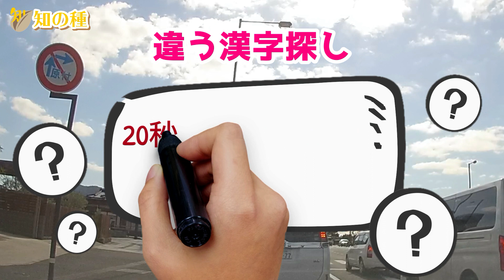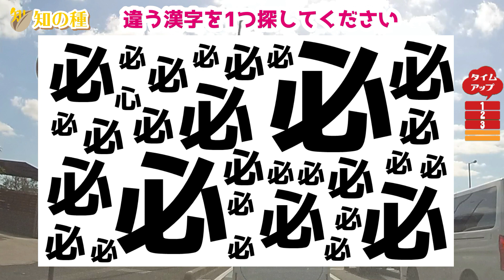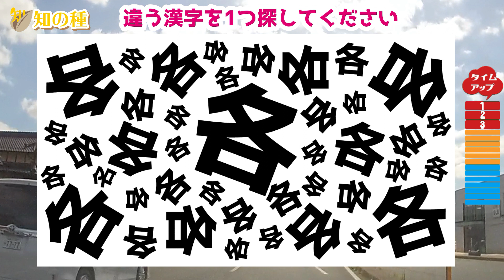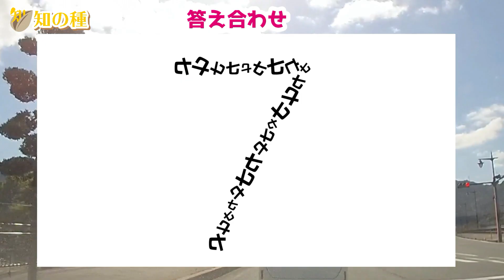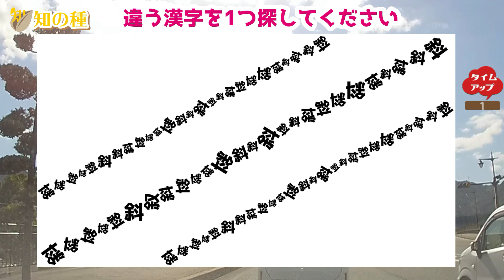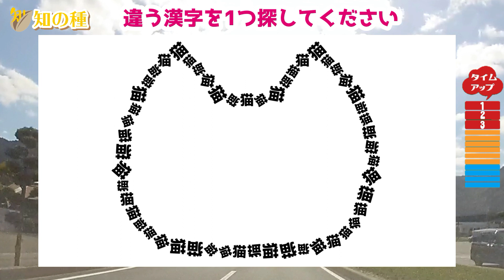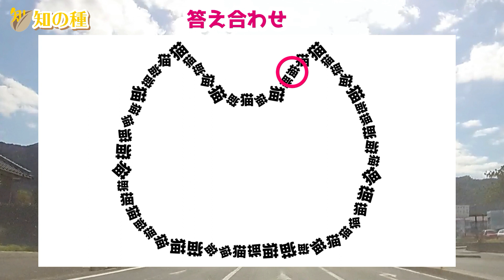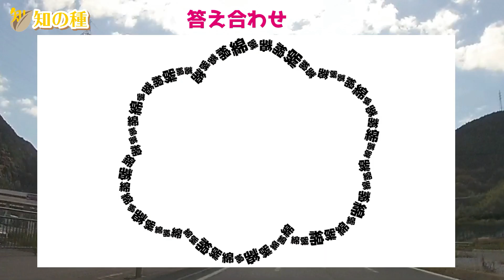【判断力を鍛える脳トレ】1つだけある違う漢字を探そう！認知症予防に最適な高齢者必見の違う漢字探しvol113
​ ズラっと漢字が並んでいますが、1つだけ違う漢字があります。
どの漢字が違うのかを探し当ててください。
漢字を知らなくてもできる、間違い探しとして年齢を問わず楽しめる脳トレです。

0:00 オープニング
0:17 1問目：土
0:54 2問目：厄
1:36 3問目：必
2:13 4問目：似
2:53 5問目：各
3:35 6問目：困
4:08 7問目：七
4:43 8問目：勤
5:21 9問目：斜
6:02 10問目：階
6:35 11問目：猫
7:10 12問目：紫
7:49 13問目：錦
8:25 14問目：峻
8:59 15問目：竭
9:34 おまけ問題

注意力と判断力を鍛える効果があると言われている違う漢字探しです。
全問正解を目指して挑戦してください。